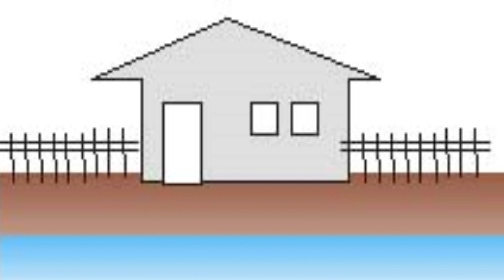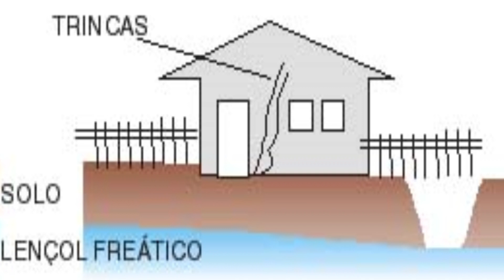Tipos de Solos - Construção Segura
Este vídeo traz informações sobre a importância de conhecer o tipo de solo que tem na sua construção. Através disso conseguirá dados para a melhor fundação.
Não deixe isso de lado, pois sabemos que toda carga da Construção vai para o SOLO.